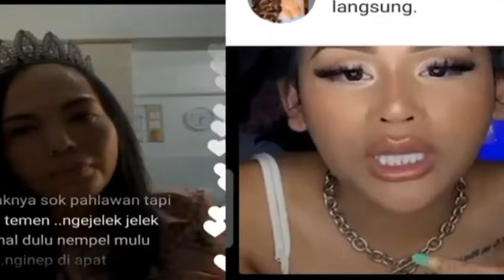Part 1 - Membongkar kebusukan Wewe Gombel aka Gebby Vesta yg suka cari gara2 dan gk punya adab